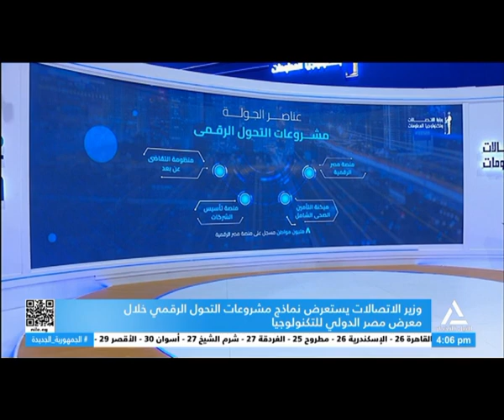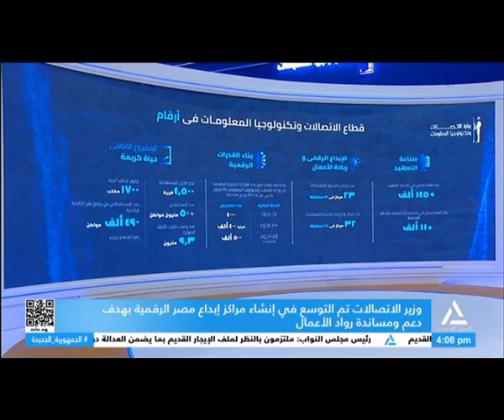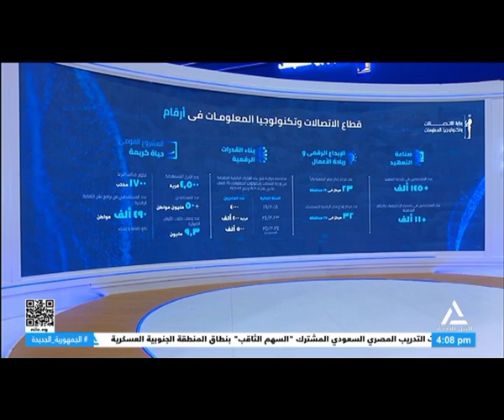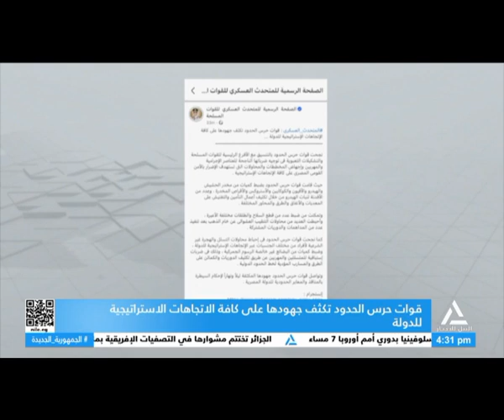نشرة أخبار الرابعة عصراً 2024/11/17